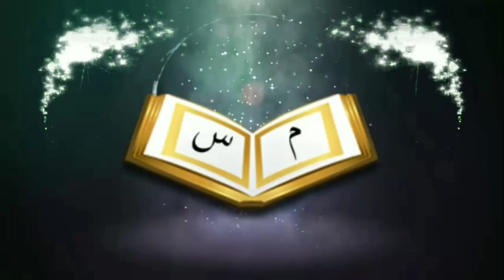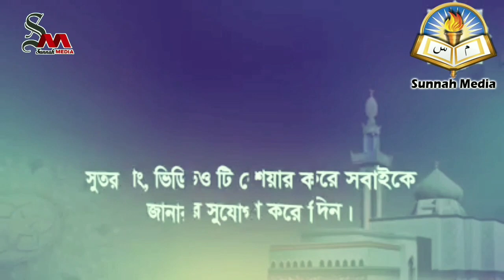তাবিজের ব্যবসাকারী ইমামের পিছনে নামাজ পড়া যাবে কিᴴᴰ┇by Bro Rahul Hossain Ruhul Amin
তাবিজের ব্যবসাকারী ইমামের পিছনে নামাজ পড়া যাবে কিᴴᴰ┇

Salat can be done behind the imam of the businessman, the businessman

👋 yeamul islam 👋